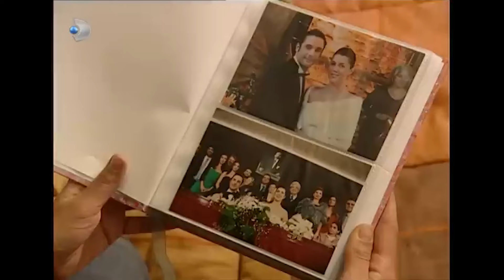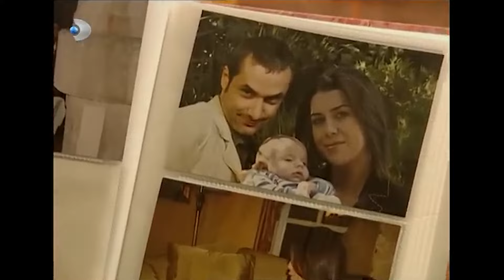Gümüş'ten Mehmet'i Zorlayan Tespit - Gümüş Özel Klip